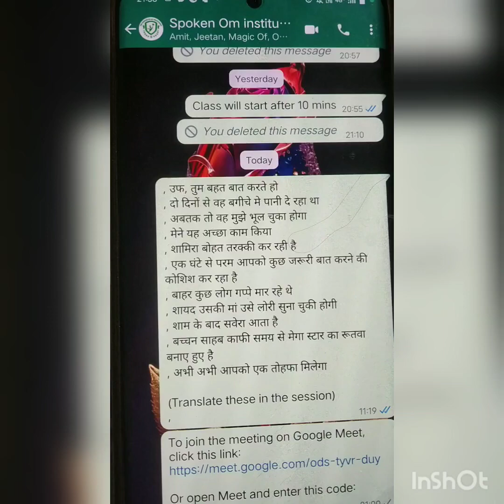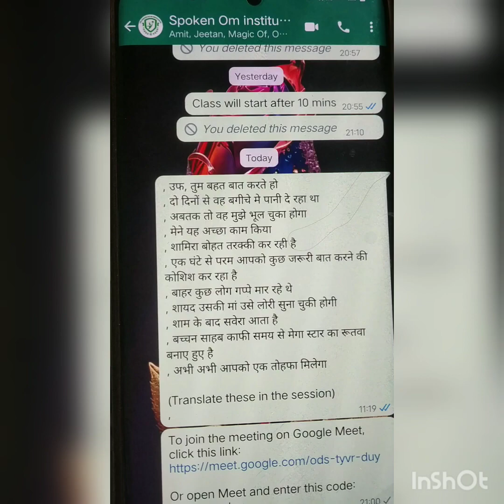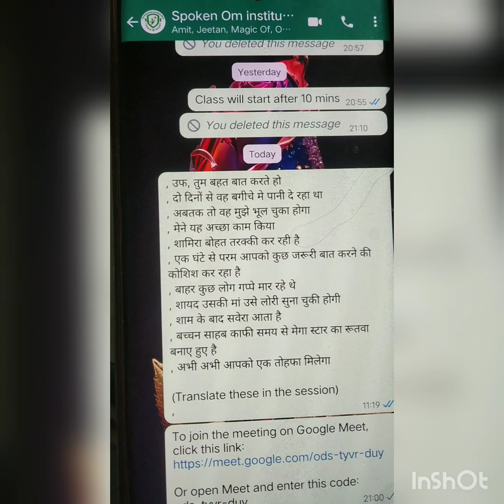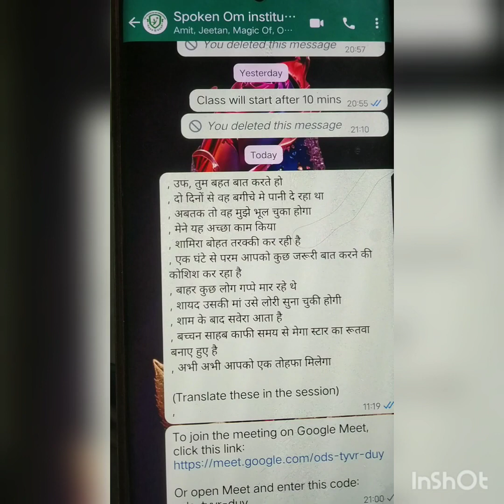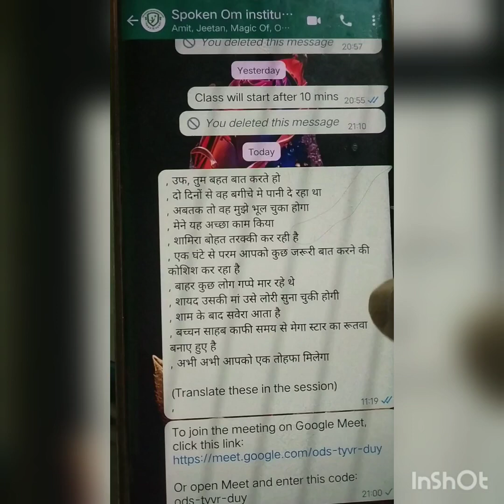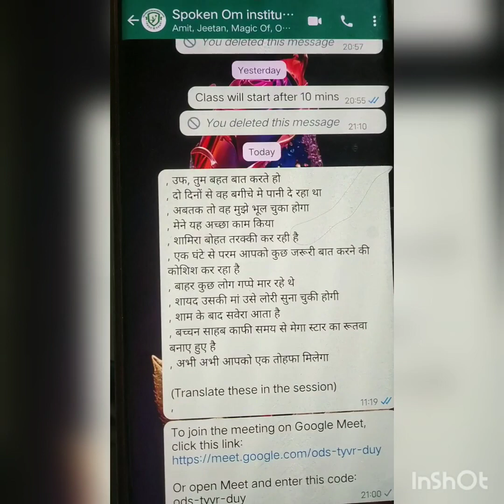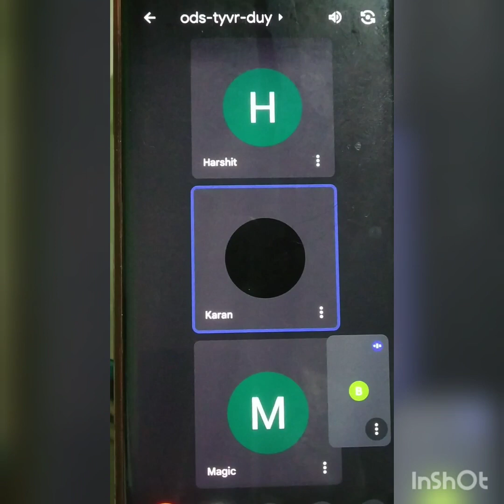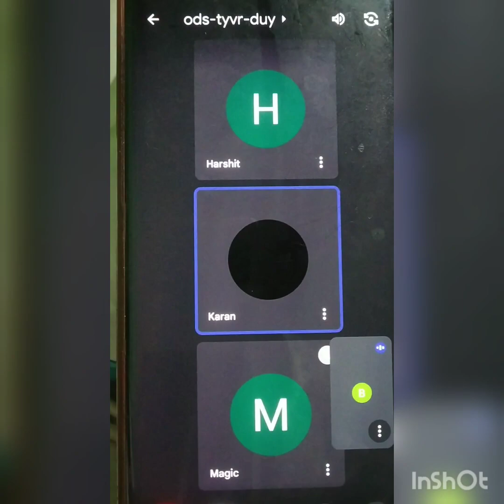how to make environment of speaking English